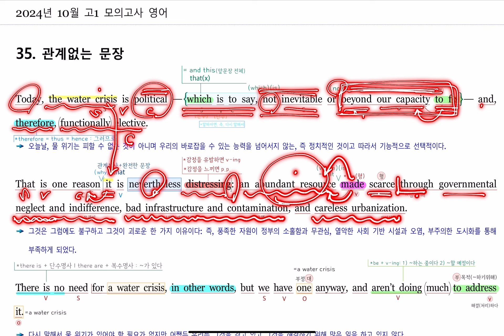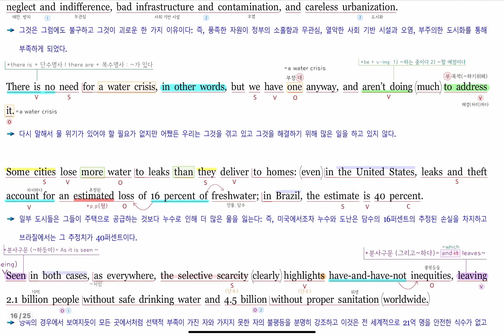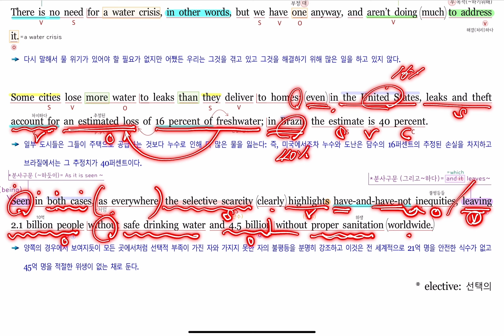2024년 10월 고1 모의고사 영어 35번 내신대비(빠르고 신속하게 그리고 정확하게 여러분의 복습시간을 아껴줄게요~) 아삭영어 손글씨정리 빠른마무리-아삭빠마